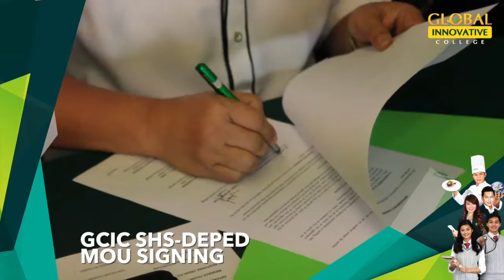GLOBAL INNOVATIVE COLLEGE | SHS-DEPED MOU / NEW FACILITY LAUNCH & RIBBON CUTTING CEREMONIES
GCIC Facility Launch 2016 - SHS-DepEd MOU Signing
GIC reaffirmed its commitment to deliver 21st-century, out-of-the-box education to innovative young minds with two major milestones.

Watch this video to see the highlights of the signing of GIC and DEPED's MOU on the Senior High School program, as well as the official launch and ribbon-cutting ceremony of GIC's newest facility.